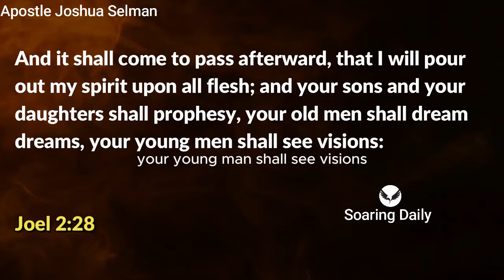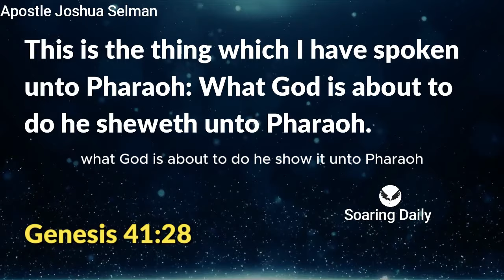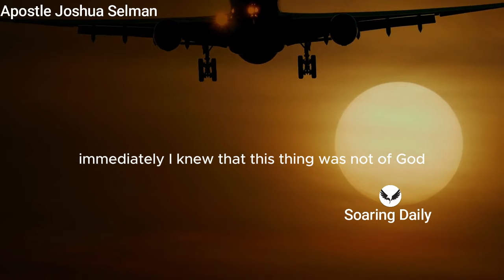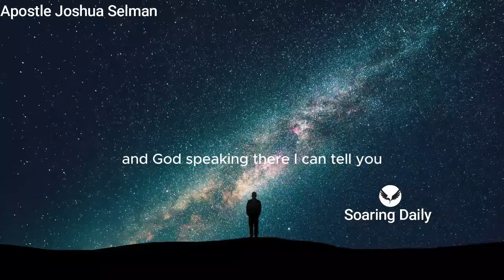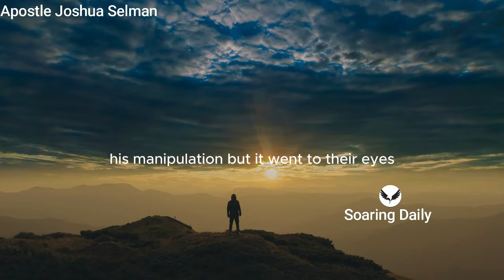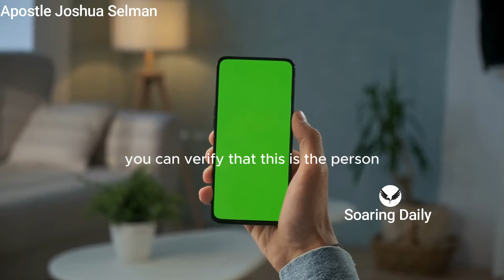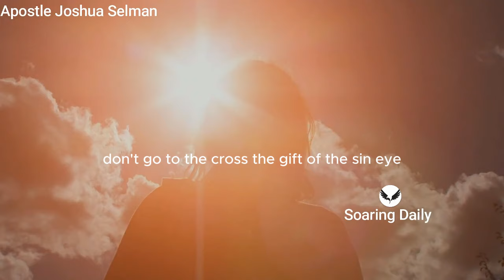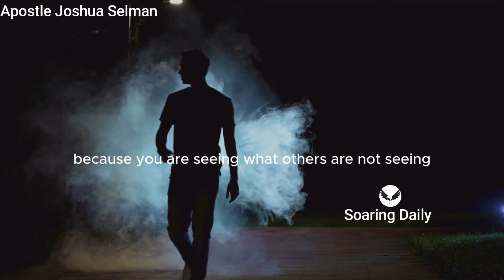The Easiest way to Receive Spiritual Messages | APOSTLE JOSHUA SELMAN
nairobi kenya
joshua selman
koinonia abuja
koinonia global
koinonia videos
koinonia zaria
sbic connect
selman's videos
online sermons
commanding results
koinonia messages